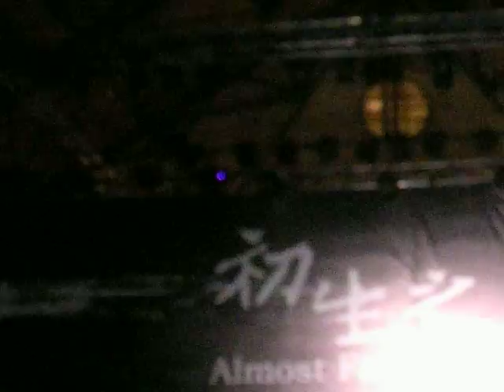2010.6.13.HRC"初生之犢"老街show.MP4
dancer:

小南{Sean}&Mega

freestyle soul&punkin